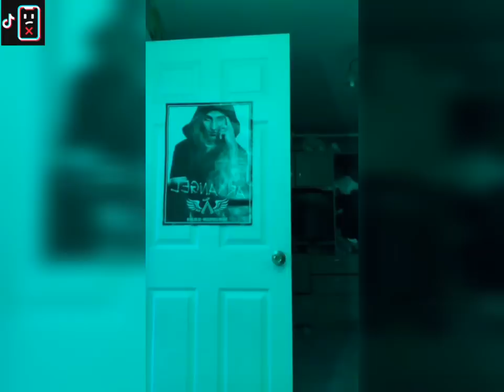"Devil in disguise" vs "Hello" challenge | Favorite TikTok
Musician: @iksonofficial